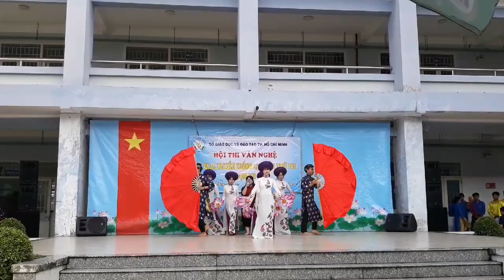Non nước hữu tình|Trường THPT Nguyễn Hữu Tiến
Non nước hữu tình do các học sinh trường THPT Nguyễn Hữu Tiến